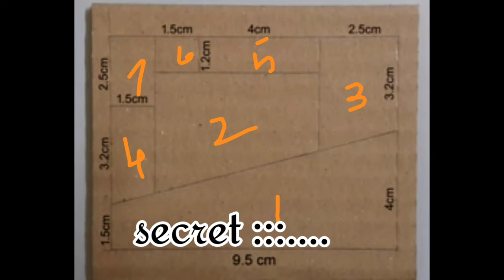crazy magic trick revealed best cardboard magic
crazy magic trick revealed